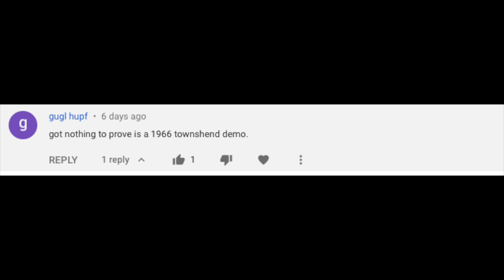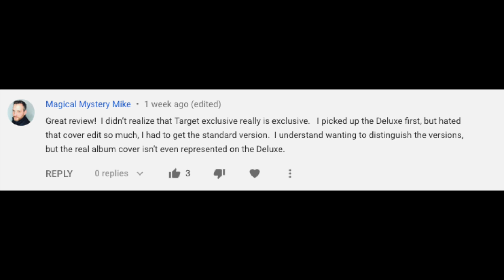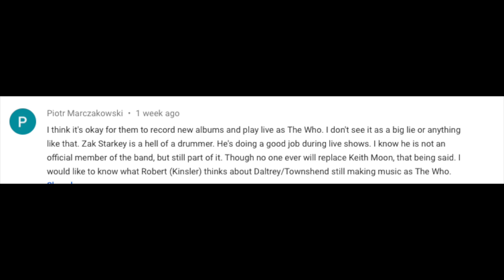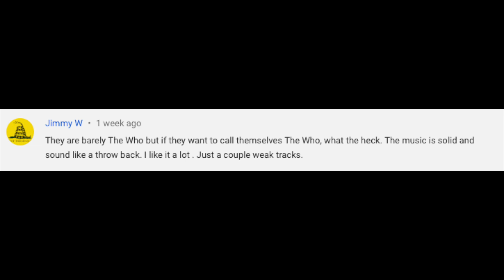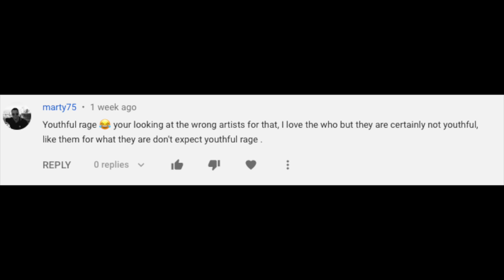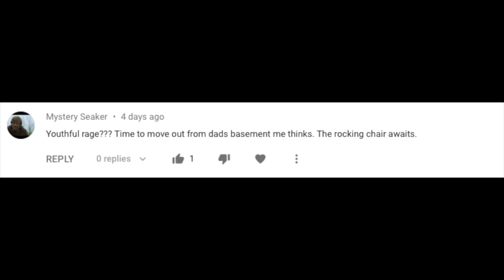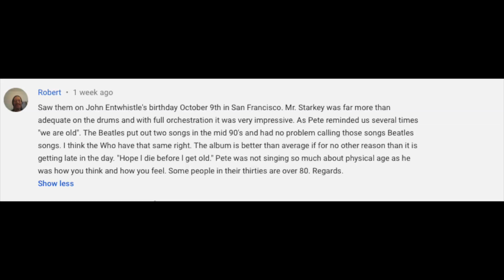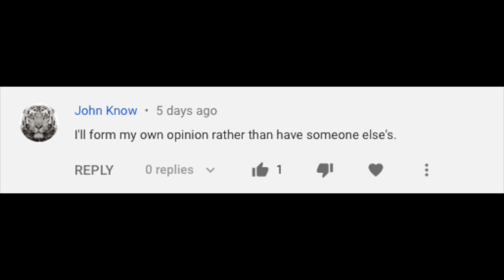The Who Follow Up New Album Review - Your Questions Answered